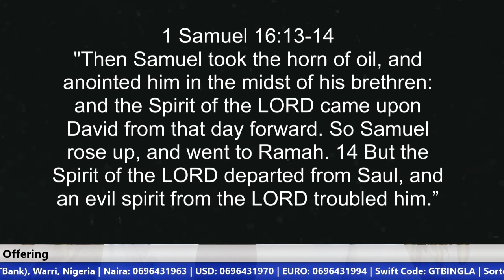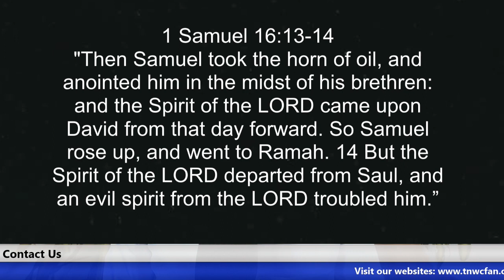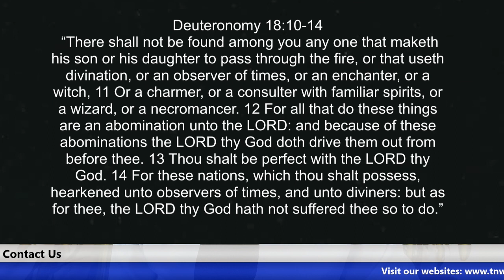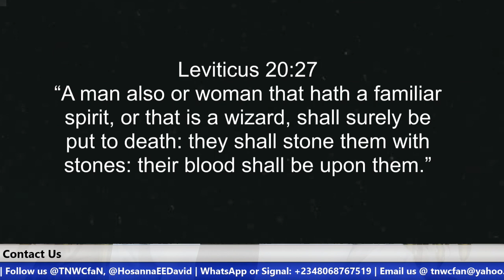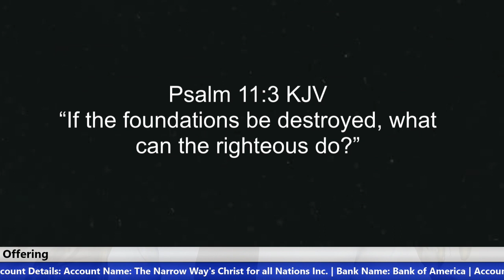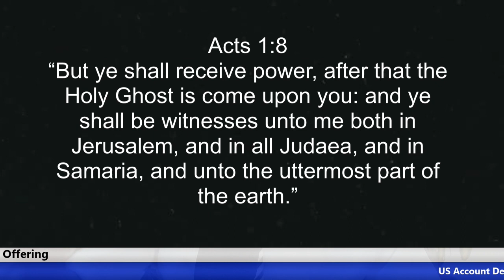Hindrances to Getting Anointed: Spiritual Possession | Brother Hosanna David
Today’s message is focused on spiritual uncleanness, which is one of the hindrances to getting anointed. We narrow today’s message down to spiritual possession. How does spiritual possession hinder a Christian from getting anointed? How does one get involved in spiritual uncleanness and possession? These are some of the questions answered in this message. Kindly watch and share with others.
Please try to watch the past messages of this series.

US BANK ACCOUNTS DETAILS
Bank name: The Narrow Way's Christ for all Nations Inc.
Account Number: 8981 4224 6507
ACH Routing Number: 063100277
Bank Name: Bank of America

Beneficiary’s Name: The Narrow Way’s Christ for all Nations
Bank Name: Guaranty Trust Bank PLC (GTBank)
Dollar (USD) A/C No: 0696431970
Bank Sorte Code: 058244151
Swift Code: GTBINGLA
Branch: Airport Road, Effurun, Nigeria
Address: Warri, Nigeria